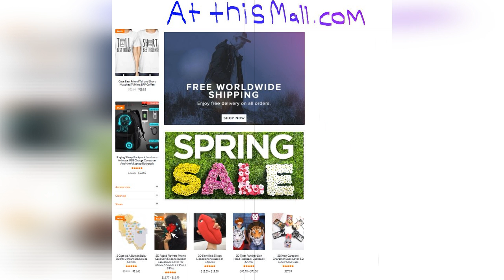Study Says Drinking Wine Right Before Bed Can Help You Lose Weight